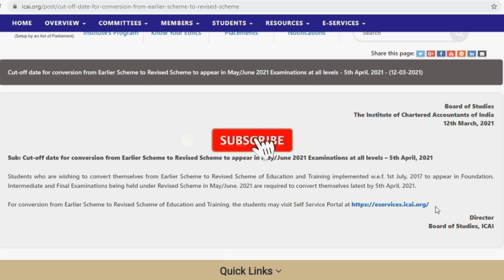ICAI Announcement 12/03/2021 || Last date of Conversion from Old Scheme to New Scheme